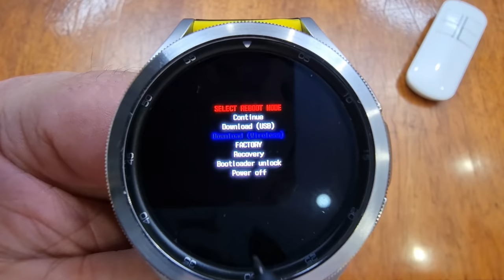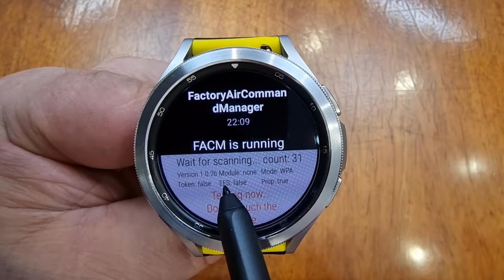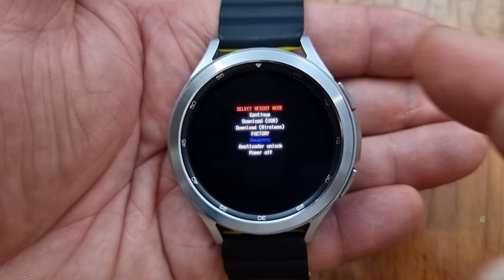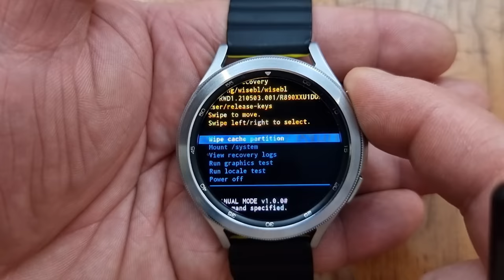Секретное меню на Galaxy Watch 4 и его возможности